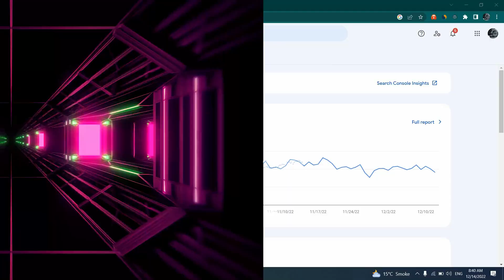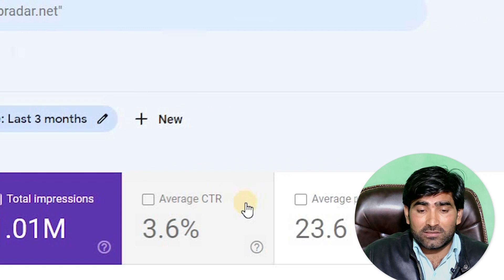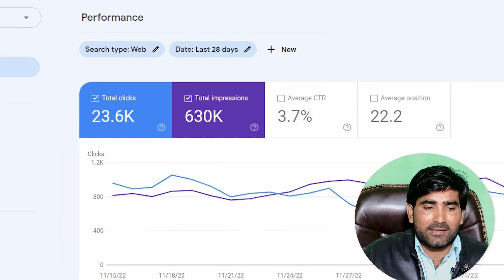Blog earning proof | Google AdSense earning proof in hind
Blog earning proof | Google AdSense earning proof in hind. Google AdSense is a cost-effective online advertising program that enables advertisers to reach the right audience by showing display advertisements on hundreds of Google Web sites, as well as through thousands of partner Web sites. People are always asking me how to start a blog, how to make money with a blog, and how much I earn from my blog. So here's my personal journey, including the mistakes I made along the way. There is also proof at the end of this video that I am earning an income with Google AdSense and that this blog generates enough passive income each month to support my family. Give it a watch, and get ready to start your journey with me!

Chapters

00:00:00 Live proof of website AdSense earning proof
00:00:44 Intro video
00:00:56 Proof of google AdSense earning proof in hind
00:02:21 Thanks for Watching!

 Snack Video:     Snack id "learnwithshahid"